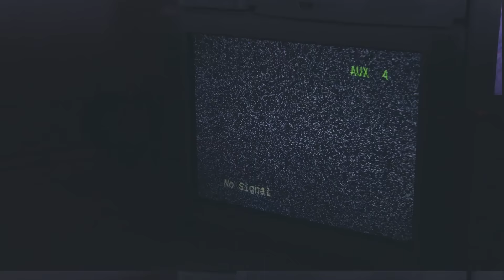Phono Pony - Monkey Paw (Official Video)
Written & Performed by: Phono Pony
Directed by: Brett Roberts
Projection Mapper: Film Shemp
Shadows: Ja Pace, Anthony Charrette, Noam Zylberman
Wardrobe: Brit Wacher
Makeup: Alexandra Zenchuk
Hair: Lizzy B. Houston
Production Assistant: Santiago Henderson, Suzy King
Renewable Energy Provided by: Portable Electric

Album: Monkey Paw
Produced by: Howard Redekopp

Funding provided by: TELUS STORYHIVE